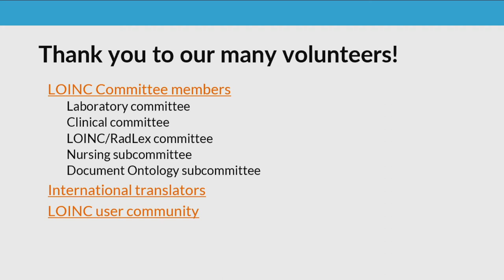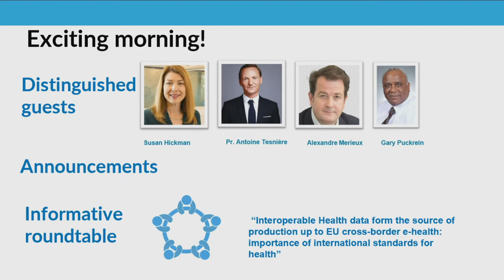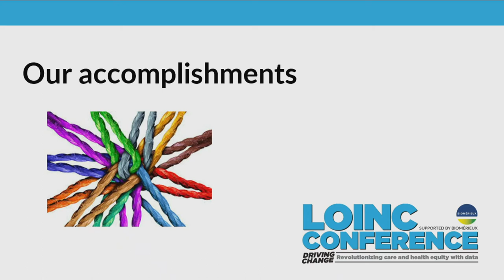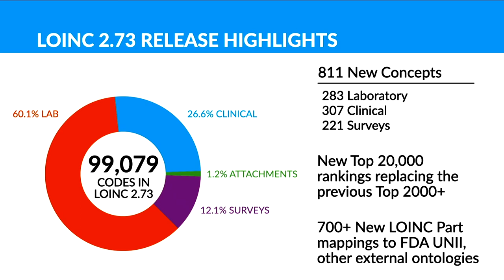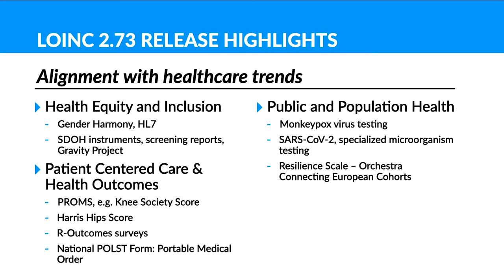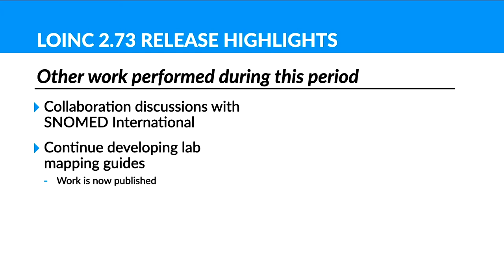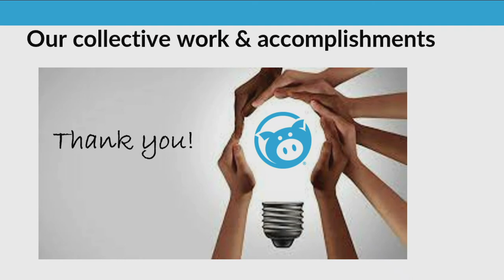2022 LOINC Conference: Opening Remarks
Marjorie Rallins, DPM
Executive Director, LOINC and Health Data Standards

Susan Hickman, PhD
Interim President & CEO, Regenstrief Institute